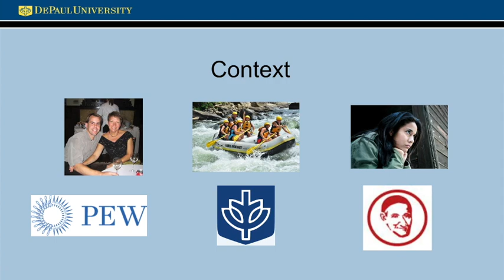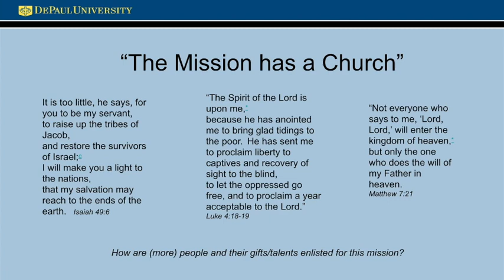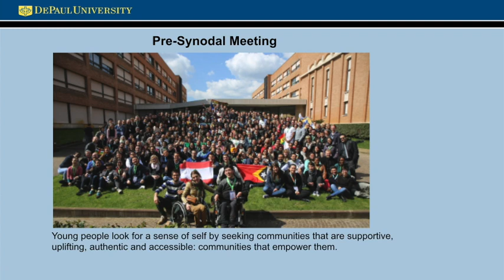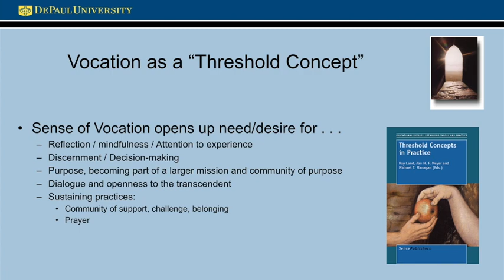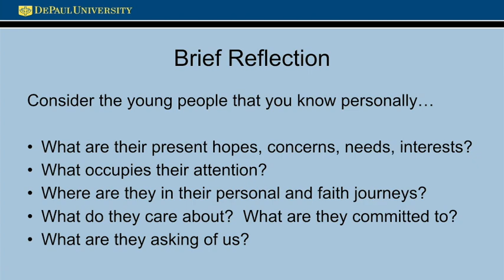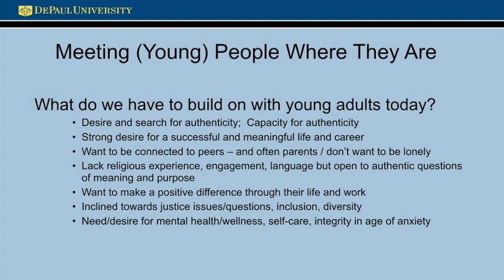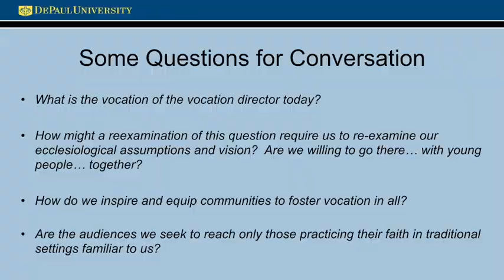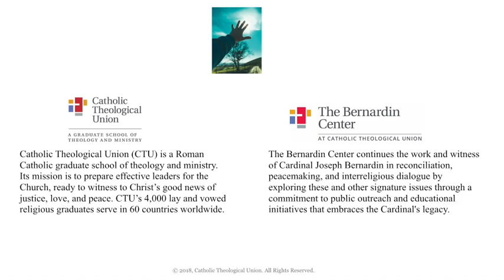Expanding Our Vision of Vocation - Mark Laboe